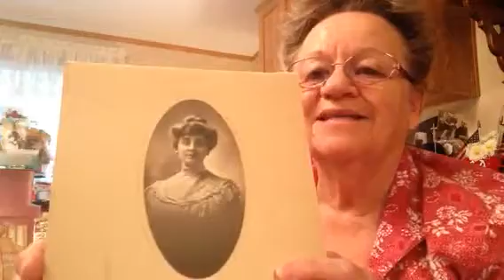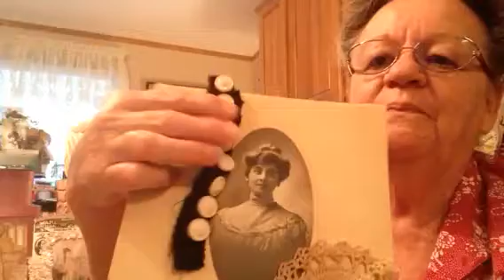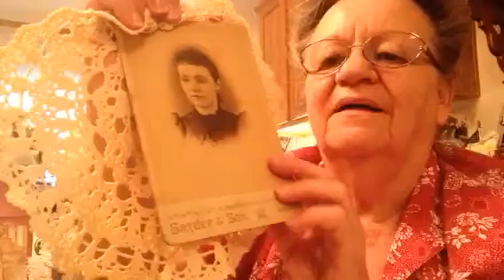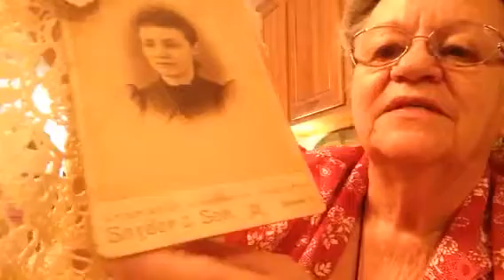Vintage Treasures Art: Vintage Buying Some Old Photos Kits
Online buying of old photos kits for my art work. Also a Little buys from my resale shops. Thank you for all my thumbs up too :)